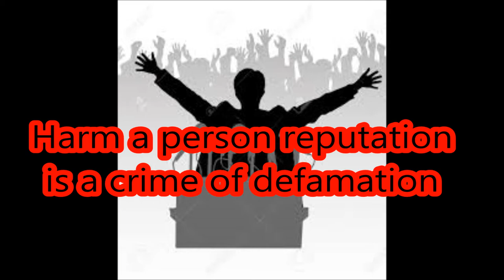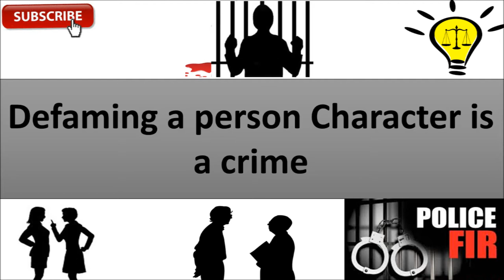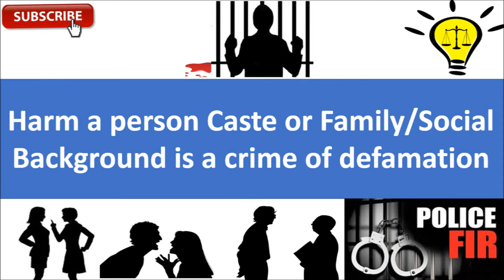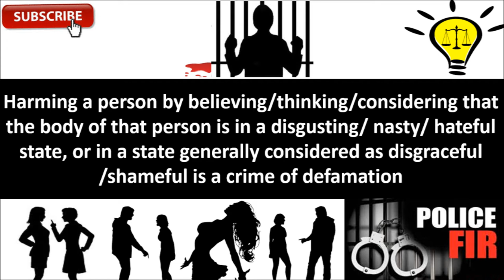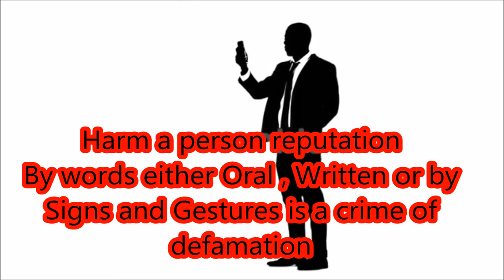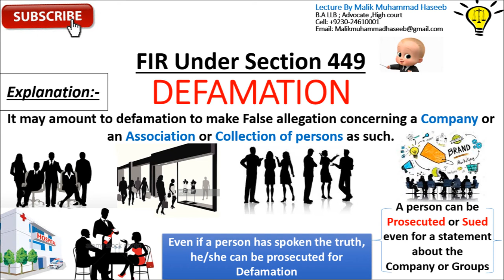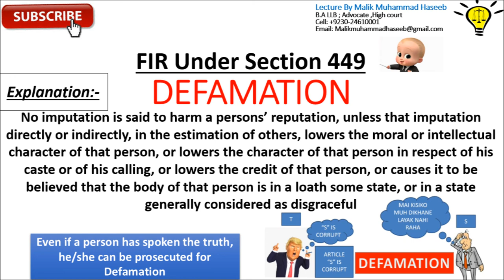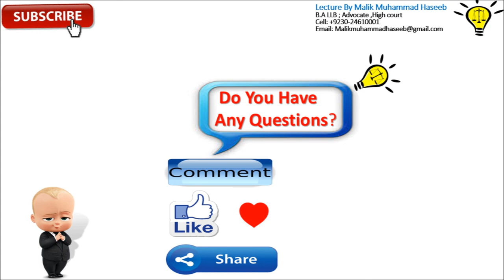SECTION-449 OF DEFAMATION Part-01 (CHAPTER - XXI ) OF DEFAMATION OF THE PAKISTAN PENAL CODE 1860